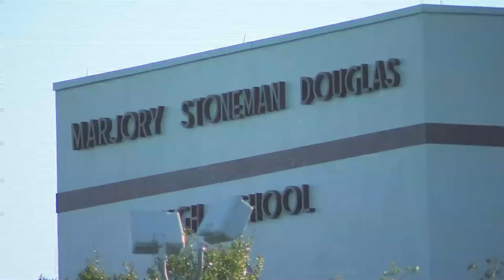Renderings show replacement for building 12 on Marjory Stoneman Douglas campus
Renderings were released on Wednesday for a new building on the campus of Marjory Stoneman Douglas High School.